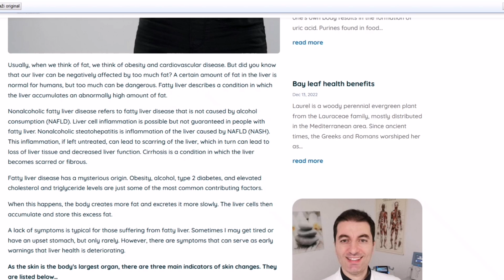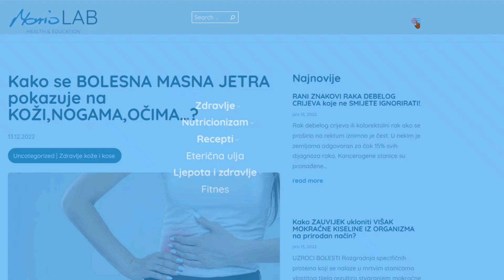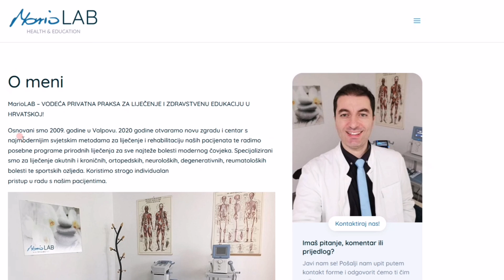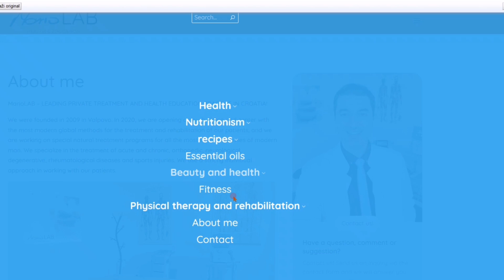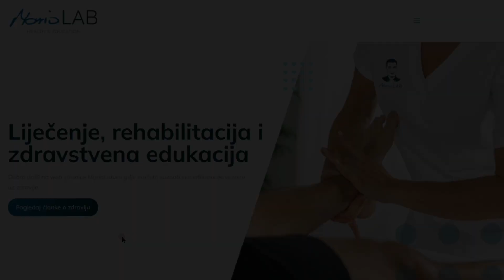Upoznajte Revolucionarnu web stranicu koja će promijeniti Vaše ZDRAVLJE....